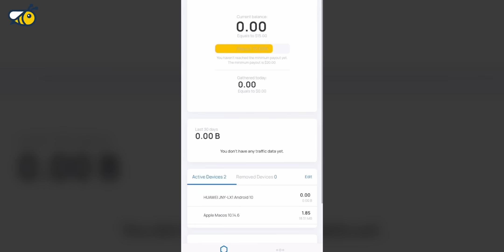Room No 27 and THE BOY who Lives There - Is he ALIVE | Haunting Tube Podcast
Use my code 'Haunting' to claim $5 on your signup.

Thumbnail: Sunny

Aaj ki video ek podcast style video hai jaha hum 2 kahaniyon ko janenge saath hi unke beech ke connection ko bhi explore karenge.